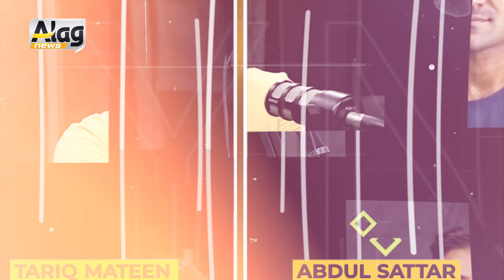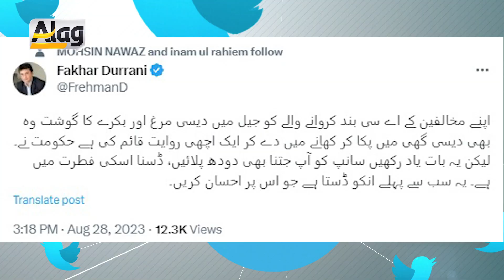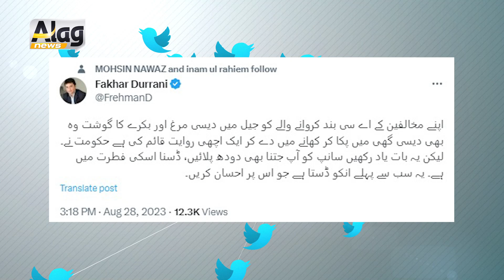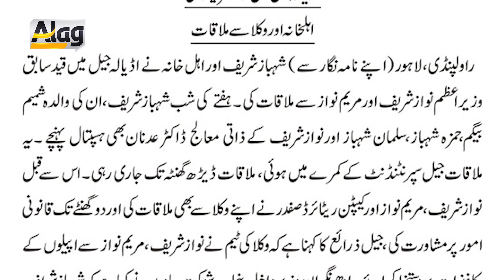کپتان کے لیے دیسی ککڑ اور مٹن کے پیسے کون دے رہا ہے وہ خبریں جو ٹی وی پر روک دی گئیں۔ اہم حقائق